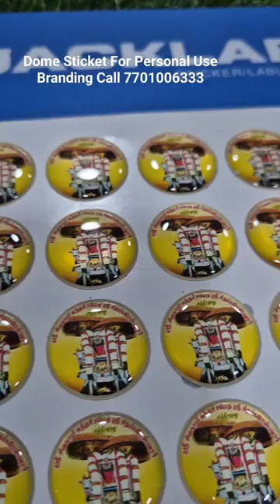Dome Sticker For Personal Branding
We are Manufacture and Supplier of Dome Stickers. Which makes any brand or item unique in relation to the others. We convey your request on schedule. The Quality of our Dome is awesome. Furthermore, in the event that we make this multitude of guarantees, we additionally satisfy them.

Dome Stickers are printed pressure-delicate names that have a thick vault molded polyfoam covering screen printed and carefully printed. The Dome sticker could likewise be a sticker however to include a 3D vibe, a polyurethane arrangement is poured on top of the vinyl sticker. The Dome sticker is utilized in numerous ventures for their items and brands. The materials utilized for making Dome sticker is for some time set up. In view of which he set up for quite a while.

Features of Dome Stickers:-

* Dome Label stickers are self Adhesive.
* These are having Eye-catching 3D appearance.
* These stickers can be made on Metal or Vinyl.
* Dome Label stickers are more durable.